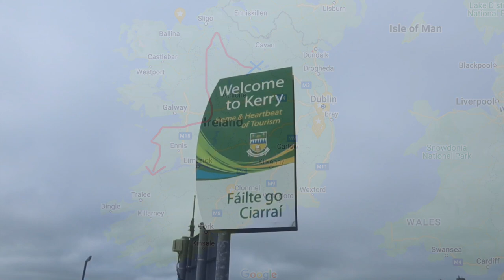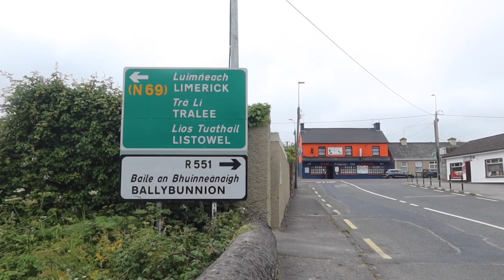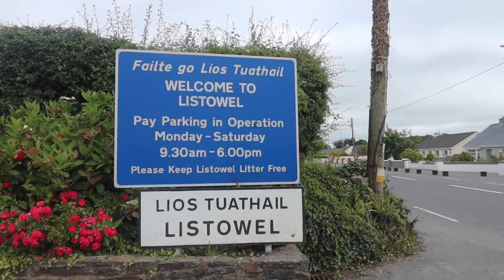Day 16 - Crossing the River Shannon and Walking to Listowel in Co. Kerry